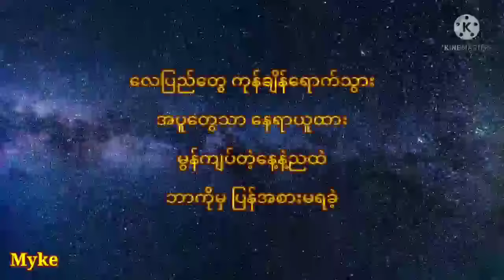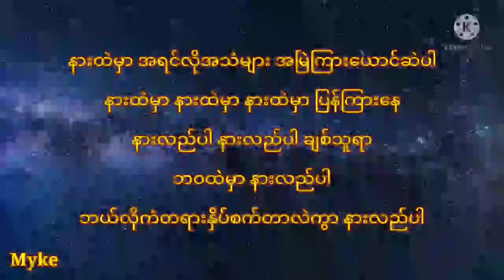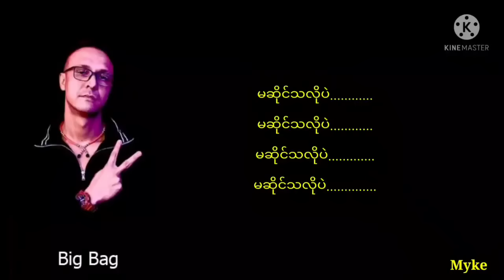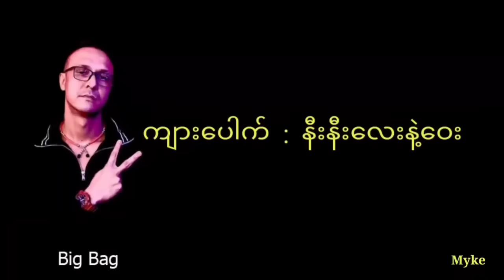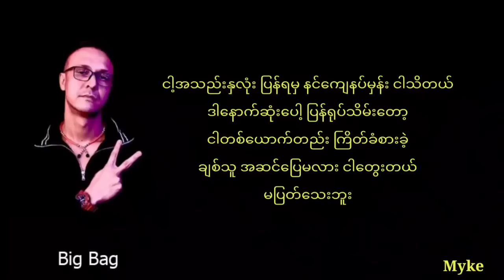ကျားပေါက် (Kyar Pauk) သီချင်းများ စုစည်းမှု